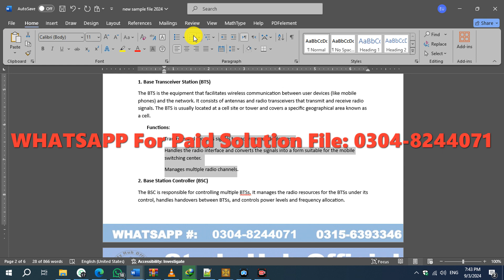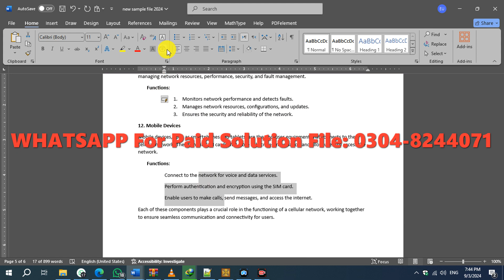CS314 Assignment 1 Solution Summer 2024, CS314 Assignment 1 Solutiotion